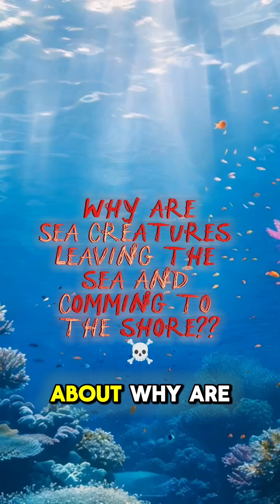Why Deep Sea Creatures Coming To The Shore???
This video is about Deep sea creatures which are coming out from ocean to surface, This includes recent sighting of angler fish in maxico, Oar fish or Doomsday fish in spain, also olive ridley turtles in odisha and large number of fish in kerala beach , many whales also noted in australia beach in tasmania , and these are the becoming the reason of theory about natural disaster to come as many believe when deep sea creatures comes out from ocean than something bad happen, also many believe this is as leviathan which is jews sea monstar is waking up in deep sea , but let me assure you that this is all about climate change and global warming.
Leviathan is not coming

Why doomsday fish was coming out,Oar fish coming out,Angler fish